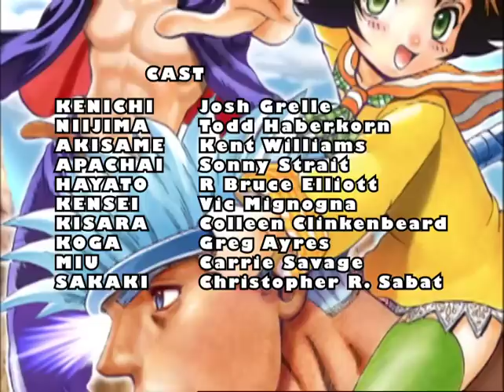KenIchi - The Mightiest Disciple - EP09 Apapapa! Apachai's Training! | English Dub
KenIchi - The Mightiest Disciple - Episode 09 Apapapa! Apachai's Training!
Apachai finally gets a chance to train Kenichi, and just in time - agents of Ragnarok are prowling the halls of his school, roughing up anyone unlucky enough to catch their eye.

About KenIchi - The Mightiest Disciple:
Kenichi wants to be cool and strong but is always bullied for being a weak nerd. When a cute girl named Miu transfers to his school, she invites him to train at the mysterious dōjō where she lives. Soon, he'll be a martial arts master! Directed by Hajime Kamegaki (Naruto Shippūden the movie).

© Syun MatsuenaShogakukan / TV TokyoKenIchi Project